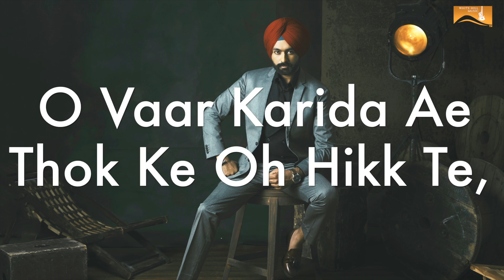Yaari (Lyrical Audio) Tarsem Jassar | Ishtar Punjabi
Ishtar Punjabi Presentation

Song : Yaari
Singer : Tarsem Jassar
Lyrics : Tarsem Jassar
Directed by : Harry Bhatti
YouTube Promotions By - KixTix Media P Ltd